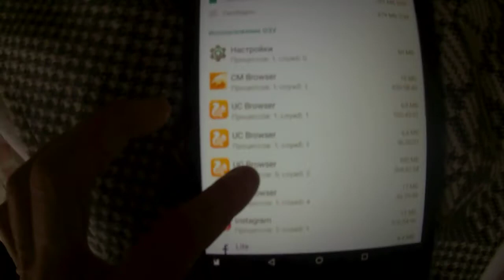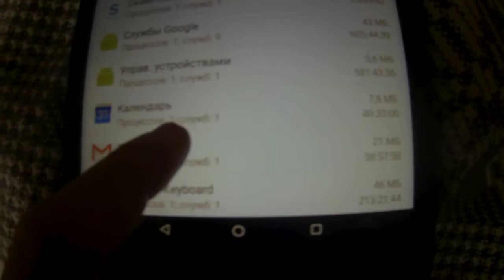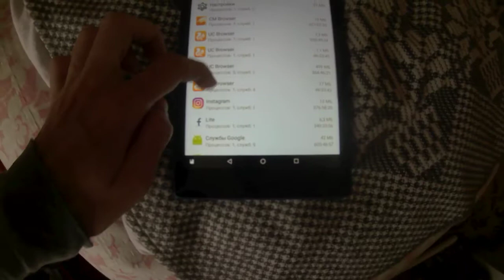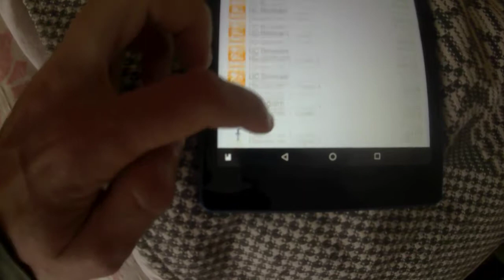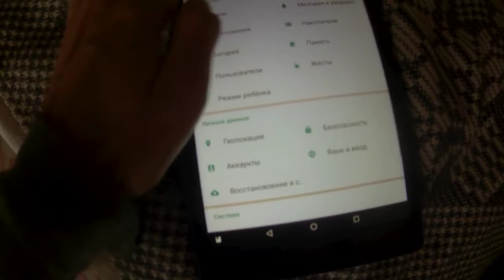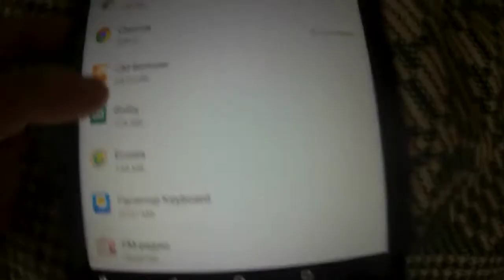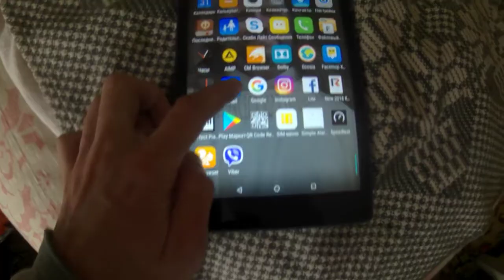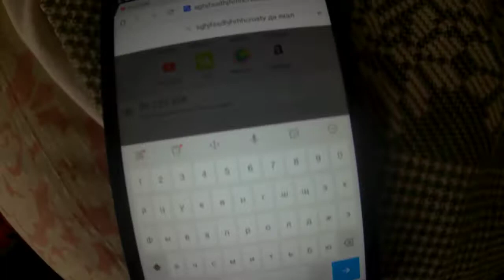Выяснение какие приложения сколько потребляют батареи и РАМ на Aндройд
Как видно некоторые приложения хоть и постоянно сидят в РАМ (хоть они и не нужны и выключены пользователем), но они много батереи не поедают. Поэтому желательно если покупать телефон\планшет с минимум, по моему, 3-4 ГБайт РАМ для гладкой работы и чтоб было меньше тормозов и задержек.

И в конце про клавиатуру немного.

На данном планшете Android 6 и 2 ГБ РАМ (маловато, поэтому есть торможения, порой большие задержки).